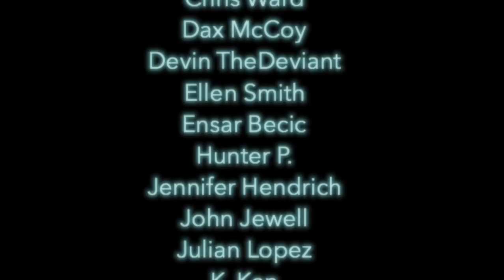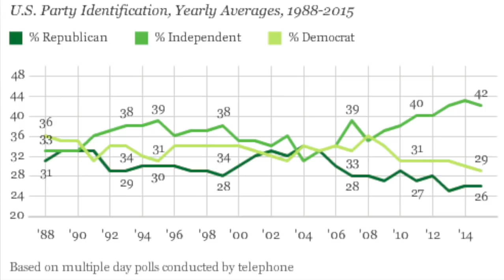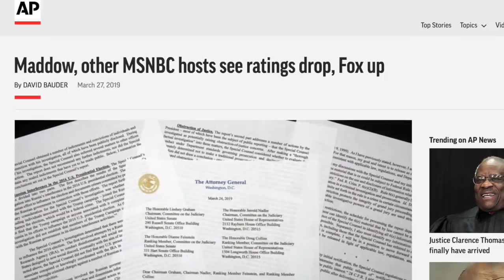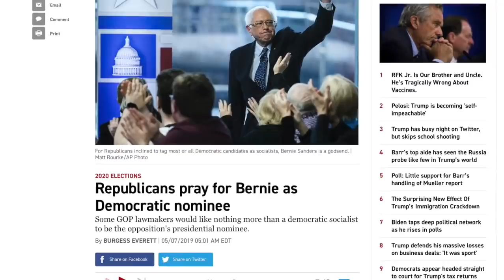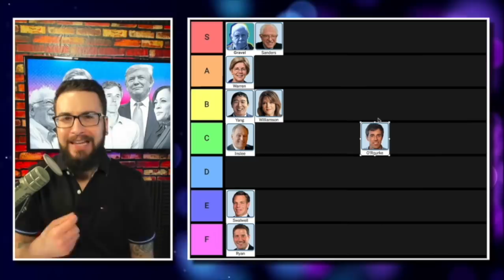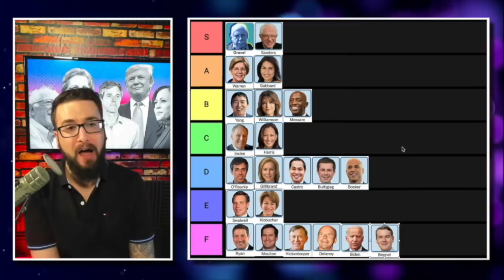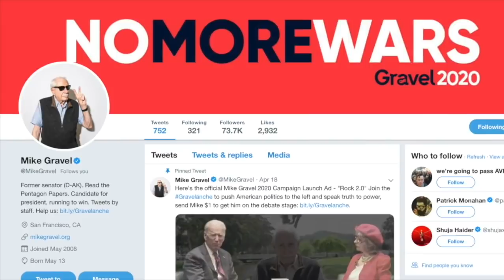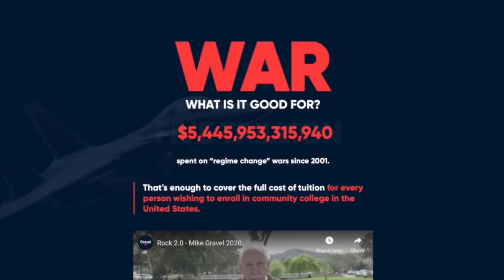Our Best Bet is Bernie | Episode 192 (May 10, 2019)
In this episode we’ll talk about the ongoing rivalry between Bernie Sanders and Joe Biden, the neocons in Trump’s administration that are pushing for regime change in Iran and Venezuela; and additionally, we’ll rank every 2020 presidential candidate running in the Democratic Party primary. We’ll close the show out with a Mike Gravel interview about his 2020 presidential campaign.

Chilling UN Report Says 1 Million Species May Go Extinct:
Republicans Bait Democrats Into Thinking Bernie Isn’t a Threat to Them